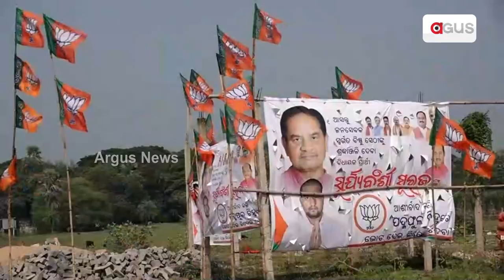କାଲିଠୁ କମ୍ପିବ ଧାମନଗର ପ୍ରଚାର ମଇଦାନ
୨୮ରୁ ୩୧ ଧାମନଗର ରଣାଙ୍ଗନରେ ହେବ ହାଇପ୍ରୋଫାଇଲ କ୍ୟାମ୍ପେନ । ୨୮ ଓ ୨୯ ତାରିଖ ଦୁଇ ଦିନ ଧରି ବିଭିନ୍ନ ପଞ୍ଚାୟତରେ ଘରକୁ ଘର ବୁଲି ବିଜେପି ପାଇଁ ସମର୍ଥନ ଲୋଡିବେ କେନ୍ଦ୍ର ମନ୍ତ୍ରୀ ଧର୍ମେନ୍ଦ୍ର ପ୍ରଧାନ